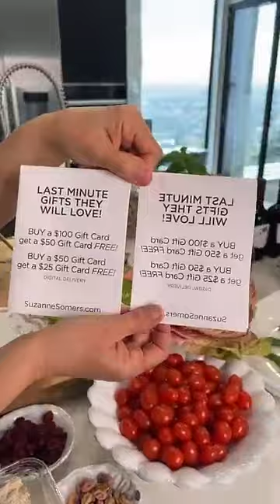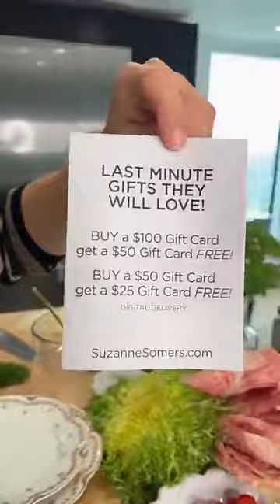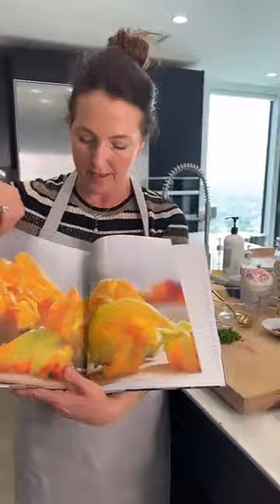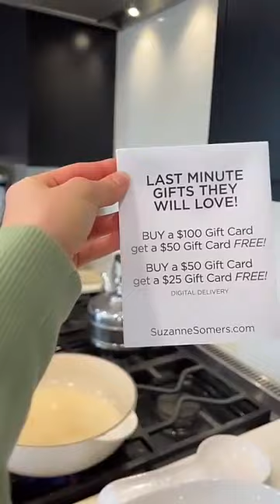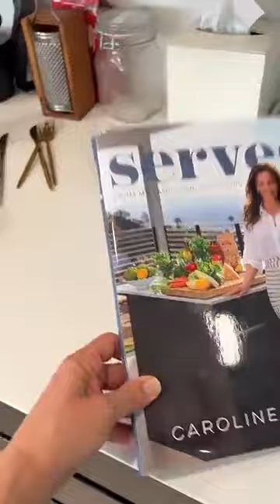Stuffed Zucchini Blossoms Recipe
Join Caroline in the kitchen for some fabulous holiday cooking on  Come explore the flavors of the season with us!!
Holiday Cooking With Caroline  - Stuffed Zucchini Blossoms Recipe